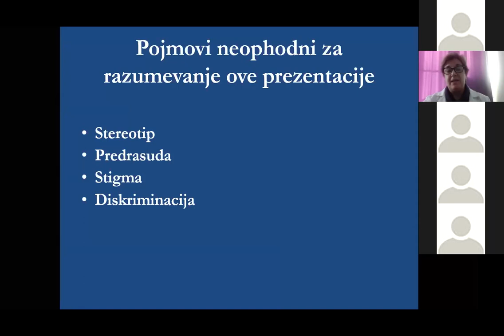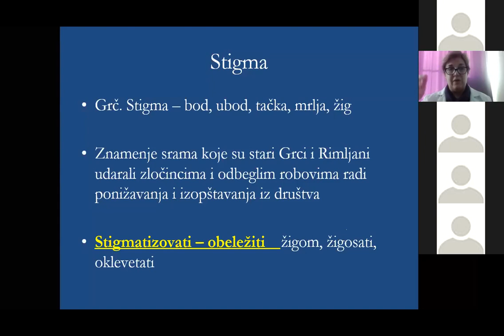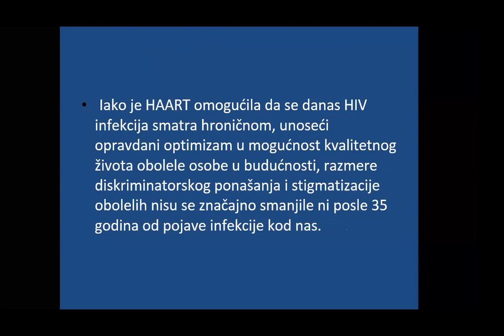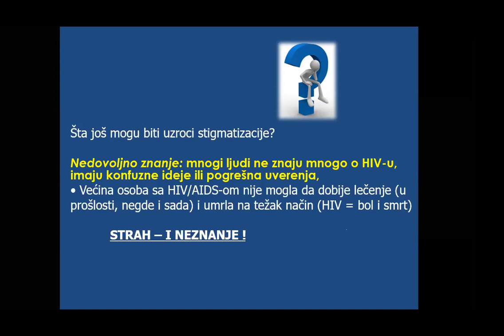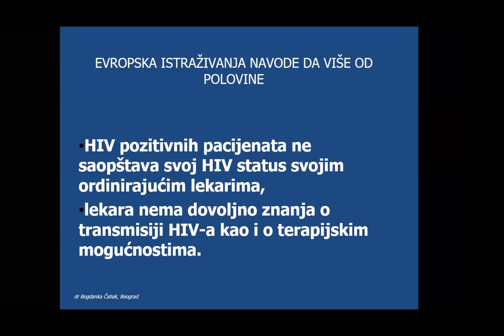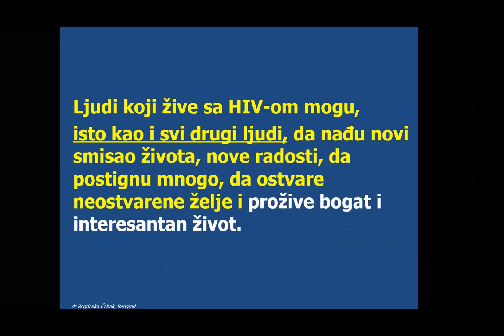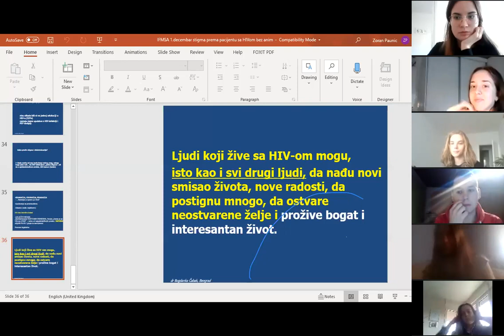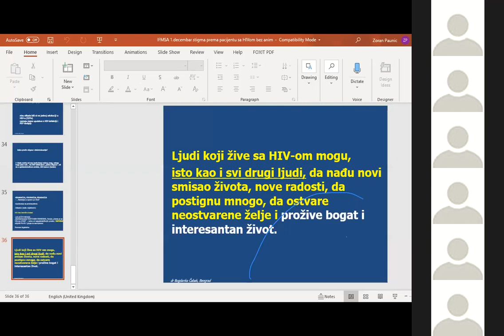Da li postoji stigmatizacija osoba obolelih od HIV/AIDS-a od strane zdravstvenih radnika?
IFMSA-Serbia u saradnji sa prim. dr sci. med. Milom Paunić, specijalistom epidemiologije u Zavodu za zdravstvenu zaštitu studenata Univerziteta u Beogradu, vam predstavlja online predavanje povodom Svetskog dana borbe protiv HIV-a/AIDS-a.

Predavanja je posvećeno odnosu zdravstvenih radnika prema ovoj populaciji pacijenata I načinu na koji možemo smanjiti stigmatizaciju I diskriminaciju.

Ukoliko imate dodatnih pitanja, slobodno nam pisite u komentarima.

IFMSA-Serbia in cooperation with Prim. dr sci. med. Mila Paunić, an epidemiology specialist at the Department of Student Health Care, University of Belgrade, presents an online lecture to mark World  AIDS Day.

The lecture is about the attitude of health workers towards this population of patients and the way in which we can reduce stigma and discrimination.